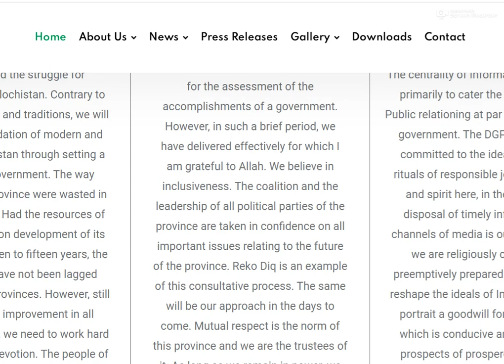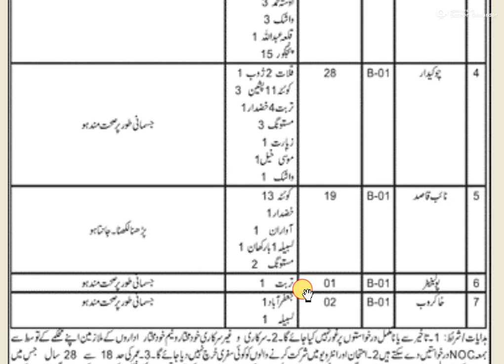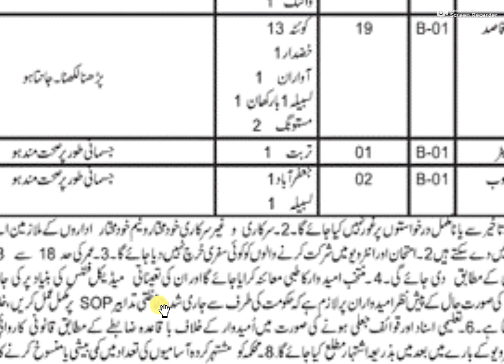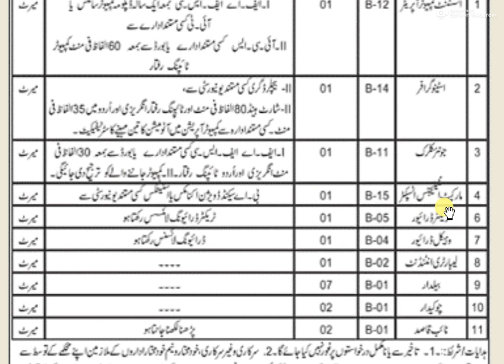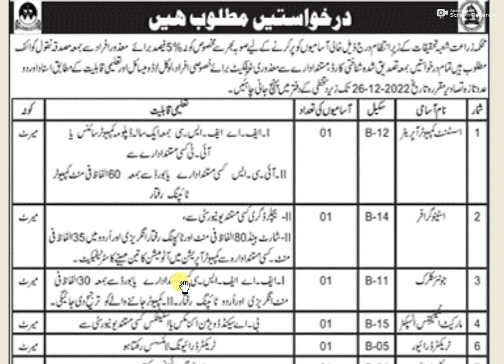Agriculture Department Jobs 2022-23 | Agriculture & Research Balochistan Jobs 2022 2023 Apply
Agriculture Department Balochistan Jobs December 2022 from b-01 to B-15 Scale Latest
Positions:
=== BPS-15 ===
01 Market Inspector
=== BPS-14 ===
04 Stenographers
05 Senior Auditor
01 Labor Assistant
01 Transport Assistant
01 Stenographer
=== BPS-12 ===
10 Assistant Computer Operators
=== BPS-11 ===
05 Junior Clerks
03 Lab Technicians
=== BPS-09 ===
02 Lab Assistant (Female)
08 Lab Assistant
=== BPS-06 ===
01 Store Keeper
=== BPS-05 ===
01 Mate
01 Tractor Driver
=== BPS-04 ===
01 Vehicle Driver
=== BPS-02 ===
14 Laboratory Attendants
=== BPS-01 ===
132 Beldar
28 Chowkidar
19 Naib Qasid
12 Mali
07 Beldar
02 Khakroob
02 Chowkidar
02 Naib Qasid

Agriculture Department Balochistan Jobs November 2022 Baildar, Chowkidar & Others
Advertisement in Daily Express Newspaper on Tuesday 29-November-2022
Balochistan - Domicile / Quota
Maali , Mahli , Gardener
Mazdoor , Mazdor , Labor , Labour , General Worker
Mali / Beldar Jobs in Agriculture Department Balochistan November 2022 Pakistan
Senior Auditor , Audit Officer
Store Keeper / Assistant , Storeman , Inventory Control
Gate Keeper , Watchman , Security Guard
Chowkidar Jobs in Agriculture Department Balochistan November 2022
Quetta , Kallat , Qalat , Nasirabad , Naseerabad
Makran , Sibi , Zhob , Gawadar , Gwadar
Qilla Killa Abdullah , Lasbela , Pishin , Turbat
Khuzdar , Awaran , Mastung , Loralai , Washuk
Punjgur , Ziarat , Musakhel , Jafarabad
Office / Tea Boy , Messenger , Peon , Office Attendant / Helper
Naib Qasid Jobs in Agriculture Department Balochistan November 2022
Women / Ladies / Female - Quota
Shorthand , Steno , Typist , Typing , Stenotypist , Stenography , Stenographer
LDC , Lower / Upper Division Clerk , UDC
Market Inspector , Mate , Lab Technician
Labor / Transport / Lab Assistant
Lab Attendant Jobs in Agriculture Department Balochistan November 2022
Khakroob , Sweeper , Cleaner , Sanitary Worker
Light / Heavy - Traffic Vehicle , HTV / LTV, Driving License Holder , Vehicle / Tractor Driver
Baildar Jobs in Agriculture Department Balochistan November 2022
B.A. / B.Sc. / M.A. / M.Sc. / BS / MS / M.Com. / B.Com.
Minorities / Non-Muslims / Disable / Special - Quota
KPO , Key Punch / Data Entry Operator , DEO
Computer Operator Jobs in Agriculture Department Balochistan November 2022